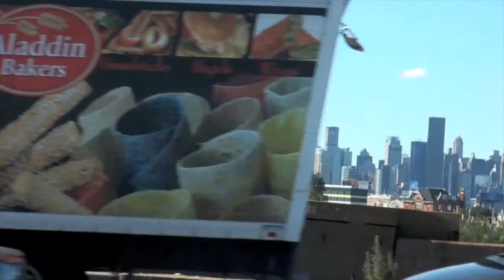WeDharma Presents: Chandanni In NYC Part II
Chandanni explores the great poetry that vibrated through all of New York City and also visits with the beautiful and amazing and tres inspiring Tara Stiles at her new Strala Yoga Studio in Soho.